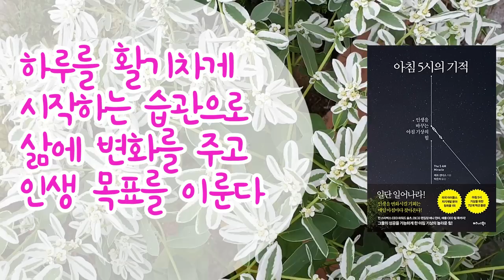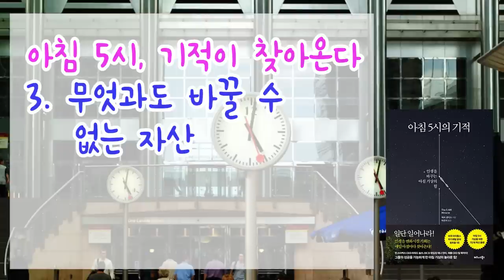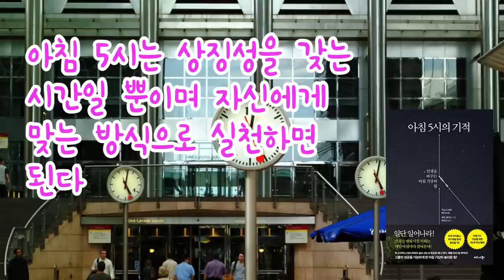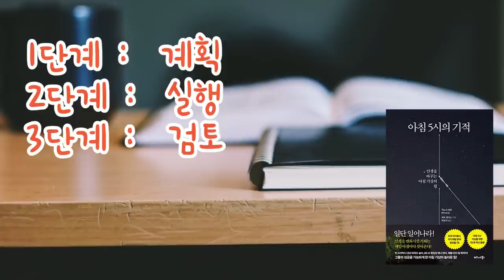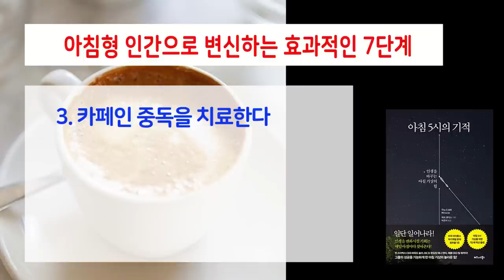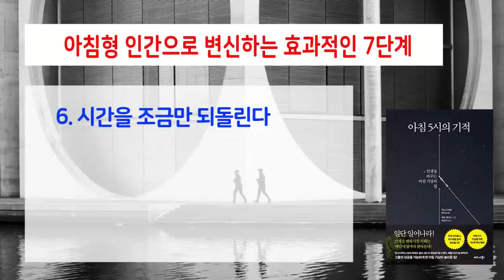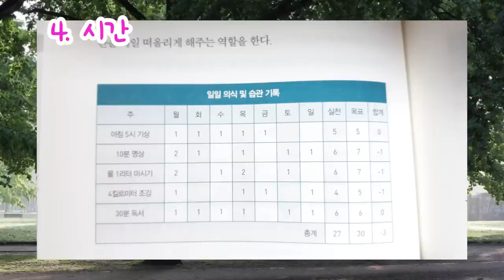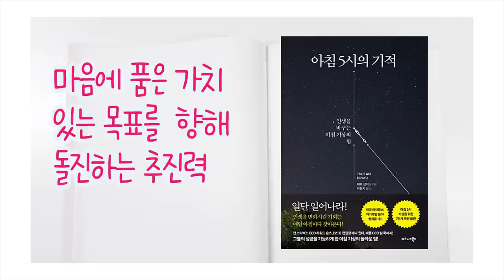인생을 바꾸는 아침 기상의 힘. 아침형 인간으로 변신하는 7단계 / 아침 5시의 기적 / 책데이트 오디오북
- 평범한 사람과 성공한 사람을 구분하는 한 가지는
마음에 품은 가치 있는 목표를 향해 돌진하는 추진력이다.

『아침 5시의 기적』
제프 샌더스 지음
박은지 옮김
비즈니스북스

* 저자 소개 :  제프 샌더스
트루먼주립대학교에서 심리학을 전공했다. 효율성을 높이고 목표를 달성하도록 도와주는
자기계발 전문가이자 47가지 생산성 자기 진단 전략을 개발한 생산성 코치로 활동 중이다.
50킬로미터 울트라 마라톤 3회, 하프 마라톤 10회 이상을 완주했을 정도로 마라톤을
좋아하는 그는 바쁜 일상 속에서도 꾸준히 운동하기 위해 아침 5시 기상을 실천하기 시작했다.